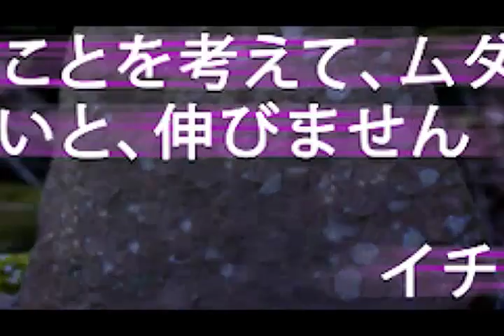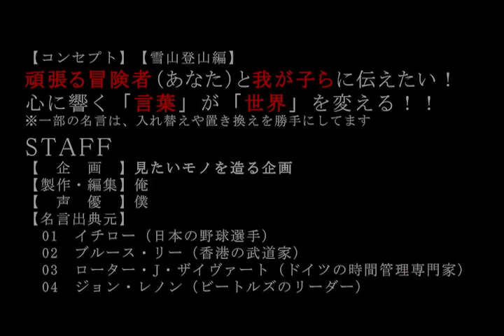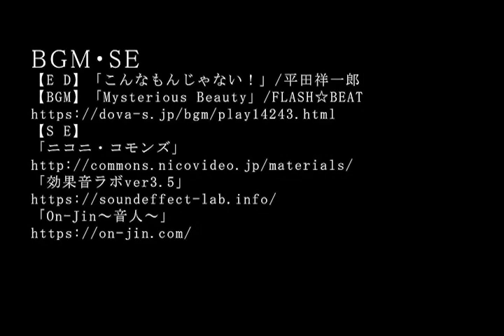【名言集】【正しい無駄】 コトバチカラ404b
【名言集】
「言葉が人の心を造る」心に響く名言や格言を探して声に出してます。
それが僕らの力になるから。

【出典元】イチロー,ブルース・リー,ローター・J・ザイヴァート,ジョン・レノン

【S E】
「ニコニ・コモンズ」

「電子の海に願いを託す」

※火山麓編↓
382 その３」マヤ・アンジェロウ,マザー・テレサ,バックミンスター・フラー,鴨頭嘉人
381 その２」ウォルト・ディズニー,ジョン・ヤング,ロベルト・バッジオ,クィントゥス・ホラティウス・フラックス
379 その３」サルトル,ショーペンハウアー,ジョージ・エリオット,中村天風
376 その２」YOSHIKI,ルイーズ・ヘイ,ジャック・ニクラウス,ショーペンハウアー
342 その２」サルトル,失井,プラトン,ノーラン・ブッシュネル